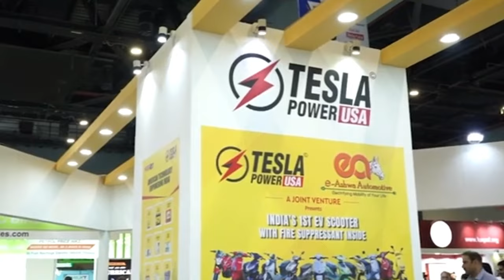Elon Musk vs. Indian Battery Giant: The Inside Story on the 'Tesla' Trademark Clash!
Here, at the "The Meee Tvee channel", we transform the original content from shows, podcasts, news and key-notes with Mr. Elon Musk and Mark Zuckerberg to provide the viewers with a more immersive experience. We hope to educate as many people as possible through this channel.

We amplify the content's original message by making it more cinematic and easier to understand by the end consumer. This way, we hope to reach more people and thus educate more people with Elon Musk's and Mark Zuckerberg valuable messages.

1. The videos have no negative impact on the original works.
3. The videos are transformative in nature.

The Meee Tvee — The  Elon Musk and Mark Zuckerberg Fan YouTube channel covering the latest Elon Musk and Mark Zuckerberg news, Tesla News & SpaceX, Meta, Facebook and Instagram News!